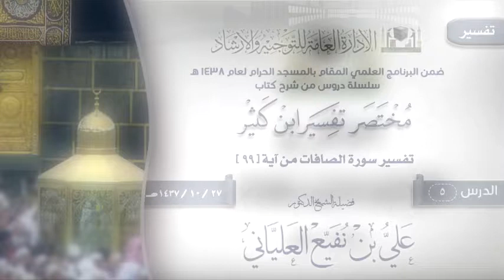الدرس 5 ( مختصر تفسير ابن كثير ) لفضيلة الشيخ الدكتور علي بن نفيع العلياني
الدرس 5 ( مختصر تفسير ابن كثير )  تفسير سورة الصافات آية [99]